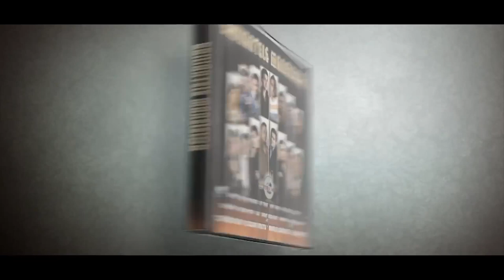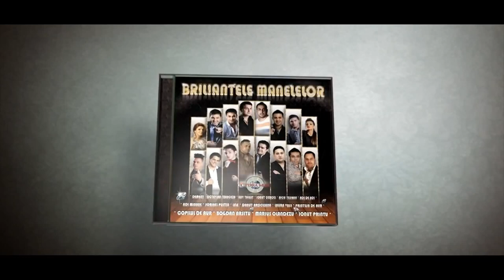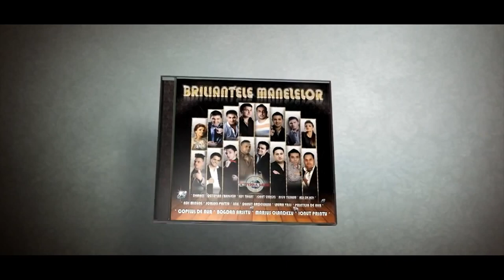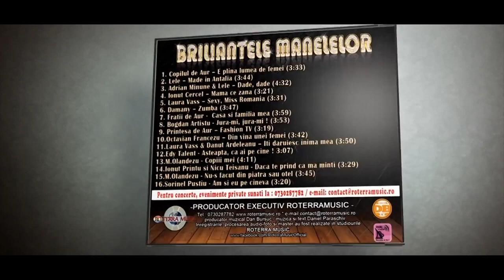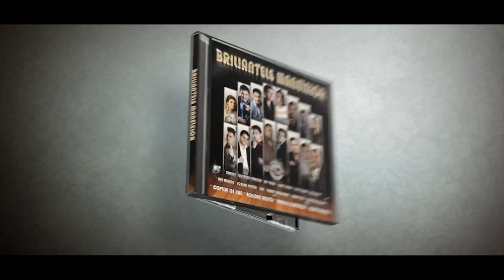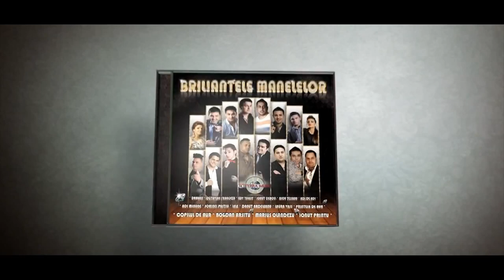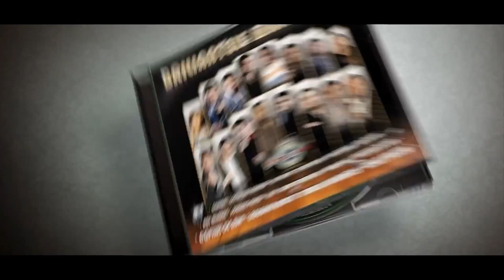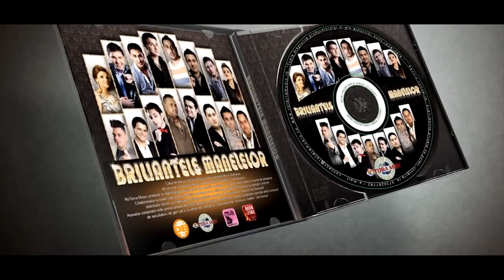Briliantele Manelelor (Colaj - Compilatie - Full Mp3)